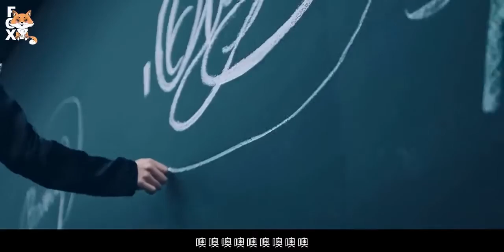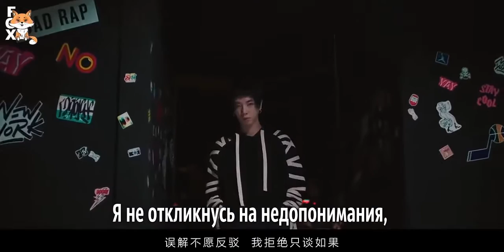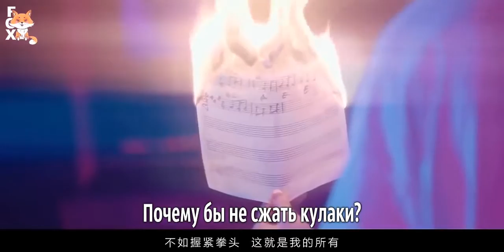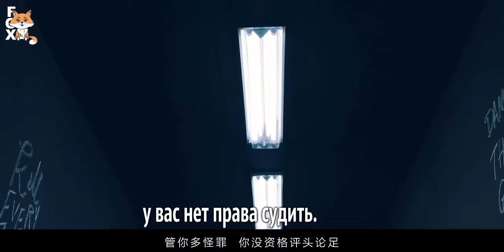[FSG FOX] Hua Chenyu - I Don't Care |рус.саб